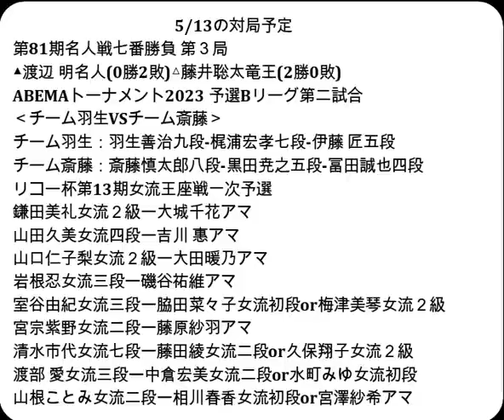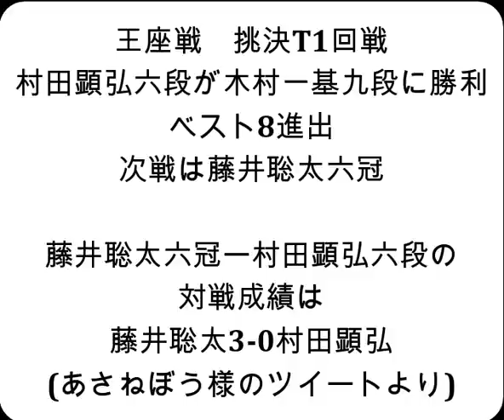将棋対局速報▲木村一基九段ー△村田顕弘六段 第71期王座戦挑戦者決定トーナメント１回戦[矢倉]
対局前DATA

木村一基九段  　今年度成績 0勝1敗

村田顕弘六段    今年度成績 0勝2敗

2023年5月12日の将棋対局情報(詳細は次の動画で随時更新!)

第71期王座戦挑戦者決定トーナメント１回戦
▲木村一基九段△村田顕弘六段
村田顕弘六段が勝ちました。

5/12の対局結果
[終局]第71期王座戦挑戦者決定Ｔ(勝)▲斎藤慎太郎八段△近藤誠也七段
[終局]第73期王将戦一次予選▲村中秀史七段△横山泰明七段(勝)
ABEMAトーナメント2023 Bリーグ 副リーダーはどっちだ!?
[終局]▲梶浦宏孝七段△伊藤 匠五段(勝)
[終局]▲佐々木大地七段△中村太地七段(勝)

5月13・14日　 渡辺 明名人　　第81期名人戦七番勝負 第３局
5月21・22日　 渡辺 明名人　　第81期名人戦七番勝負 第４局
  5月28日    菅井竜也八段 　第８期叡王戦五番勝負 第４局
5月31・6月1日 渡辺 明名人　　第81期名人戦七番勝負 第５局
  6月5日     佐々木大地七段 第94期ヒューリック杯棋聖戦  第１局
6月13・14日　 渡辺 明名人　　第81期名人戦七番勝負 第６局
  6月17日    菅井竜也八段 　第８期叡王戦五番勝負 第５局
6月27・28日　 渡辺 明名人　　第81期名人戦七番勝負 第７局